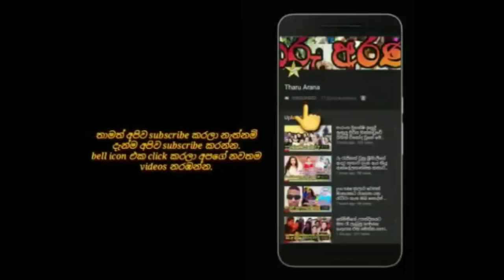ජනප්‍රිය නිවේදක හරේන්ද්‍ර ජයලාල් සිය ආදරණීයන් සමගින් කරපු අපූරු photo shoot එක